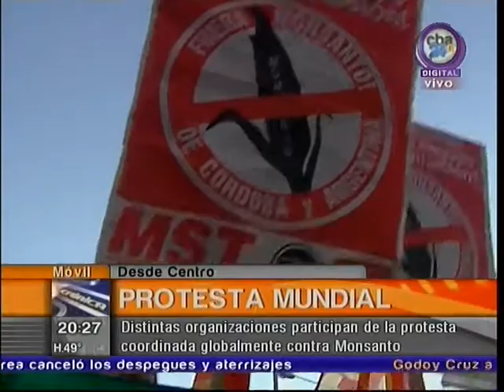Córdoba se movilizó por la Marcha Mundial contra Monsanto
La capital cordobesa inauguró esta tarde el cronograma de protestas que se realizará en más de 300 ciudades del mundo. Vecinos y organizaciones repudian la instalación de la multinacional en la localidad de Malvinas Argentinas.